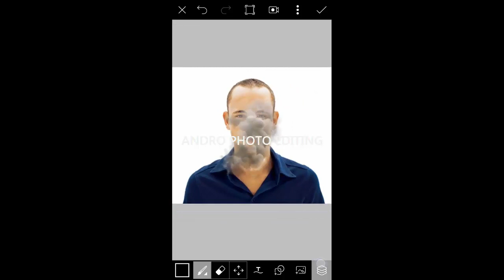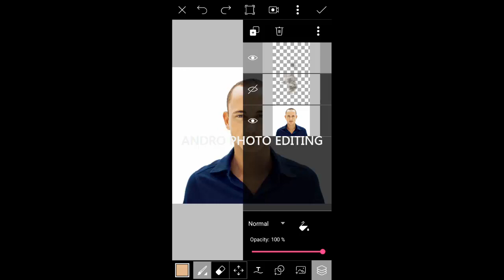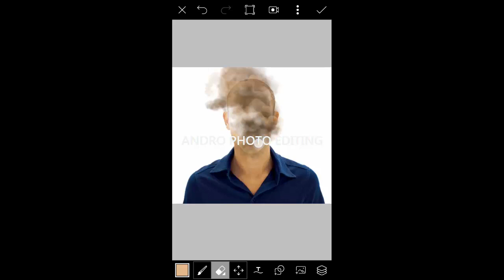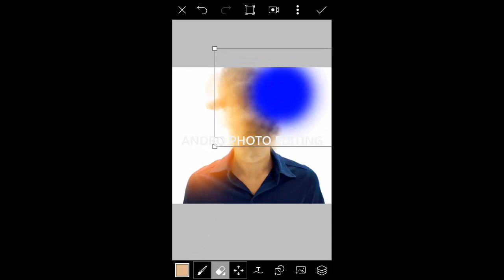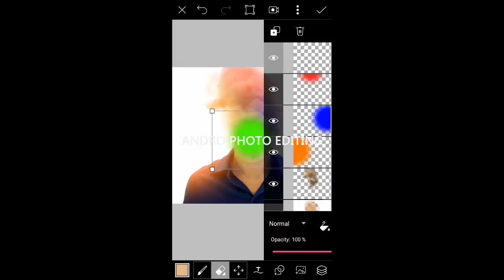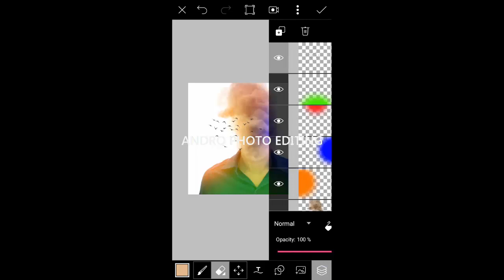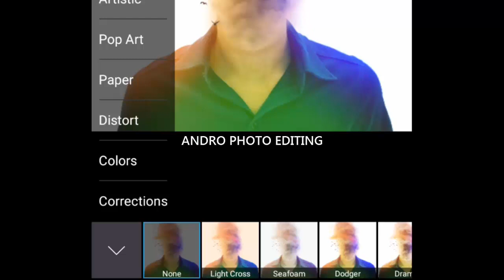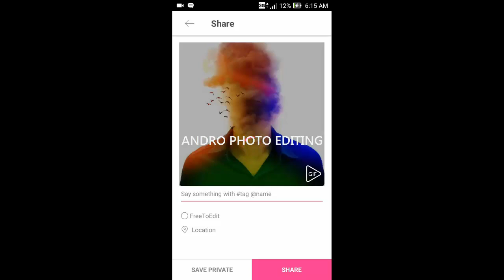Picsart Tutorial: Colored Smoke Head